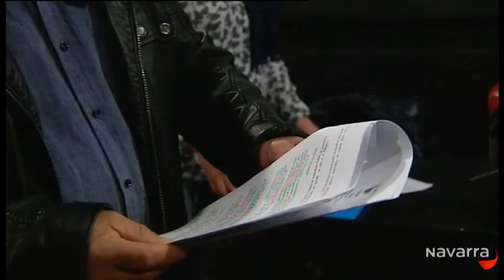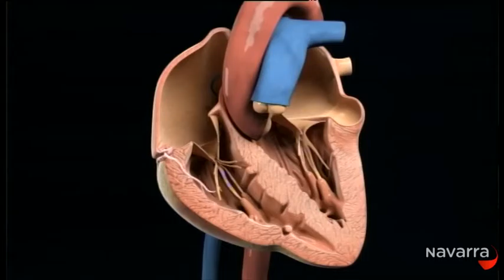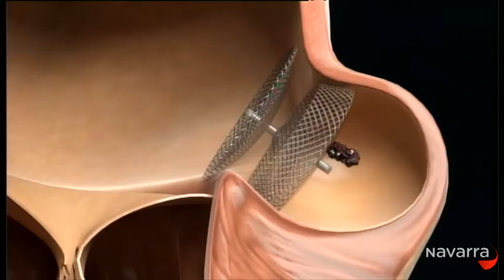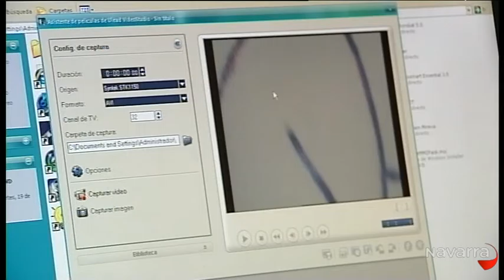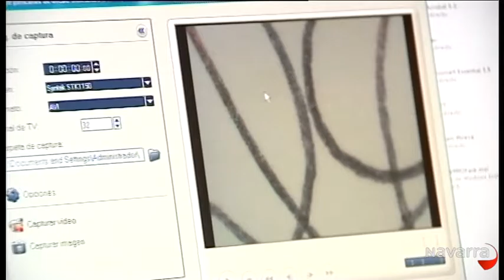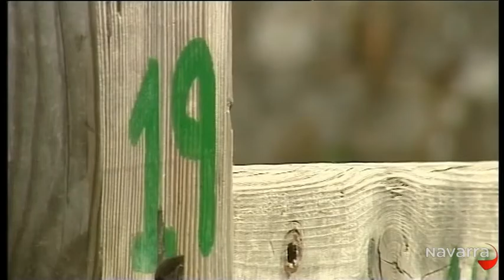Informativo 14.30 horas 2 junio 2013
Informativo 14.30 horas 1 junio 2013